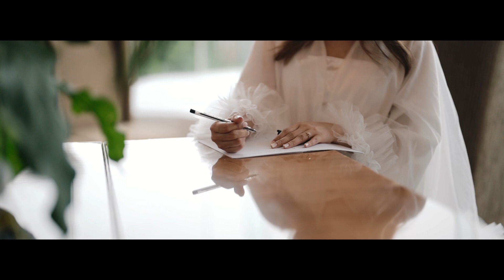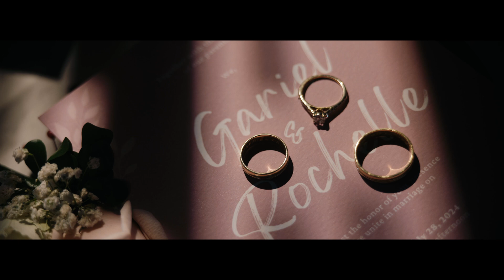Gariel // Rochelle | Wedding SDE Video